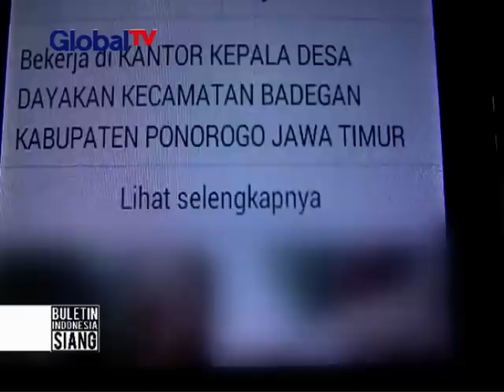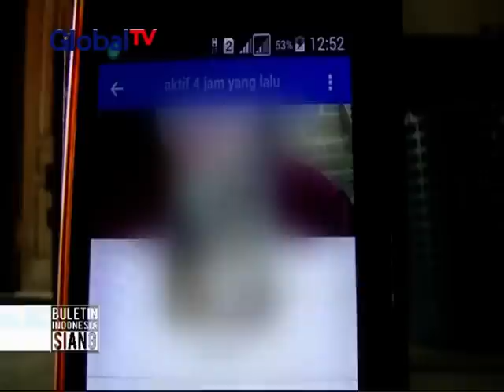Heboh Foto Bugil Istri Kepala Desa - BIS 16/02